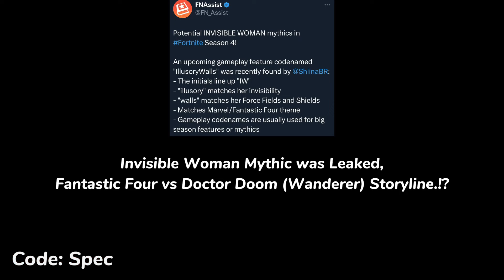Fortnite Season 4 Battle Pass Leaked..!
Fortnite Season 4 Battle Pass Leaked..! (Marvel Collab skins)